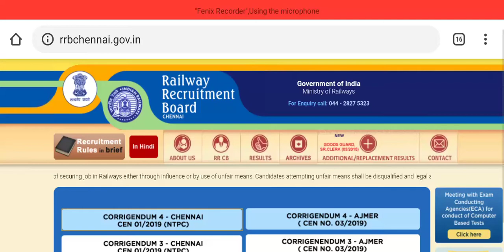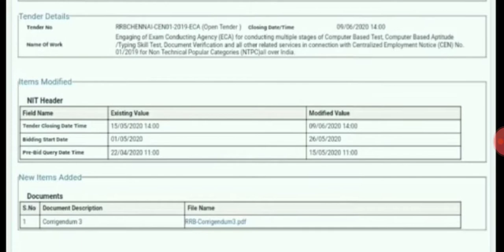RRB NTPC Exam Date & Hall Ticket Coming Soon | RRB NTPC Exam date official update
RRB NTPC Exam Date & Hall Ticket Coming Soon | RRB NTPC தேர்வு இன்னும் 2 மாதத்தில் நடக்கும் |

10 pass government jobs 2020,12 pass govt.